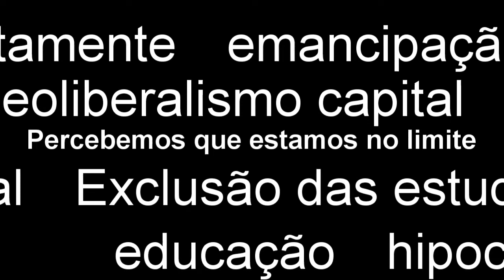Poema 2 - MANIFESTAÇÃO EM TEMPO DE PANDEMIA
“Eu não consigo te ouvir” - dizíamos umas às outras.
Porque estamos produzindo tanta sincronicidade, mas nos perdemos?

Agora é necessário falar.

Percebemos que estamos no limite.
remotamente
educação
neoliberalismo capital
exploração brutal
emancipação mercadoria
hipocrisia
Privatização
Exclusão das estudantes mais vulnerabilizadas
os desafios de denunciar novas palavras para mascarar a perversidade das formas de educação que têm sido impostas: EAD, síncrono, remoto